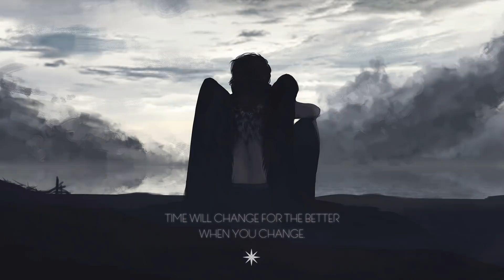BAUWZ - Downfall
Download BAUWZ - Downfall
(Will update to soundcloud link soon)